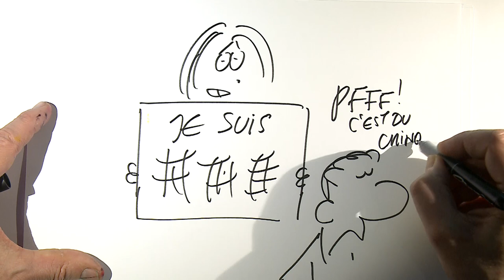Zoé Kozma - Concours de plaidoiries des lycéens 2019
"Attendre et espérer n'a que trop duré !"